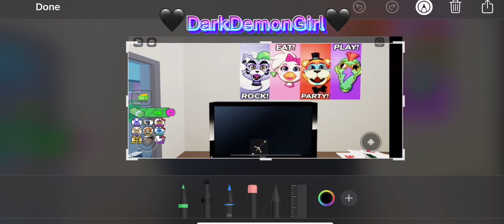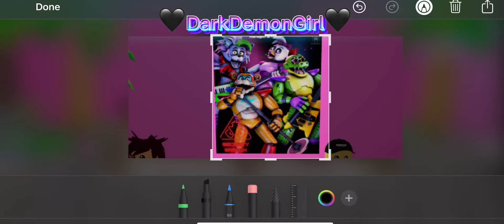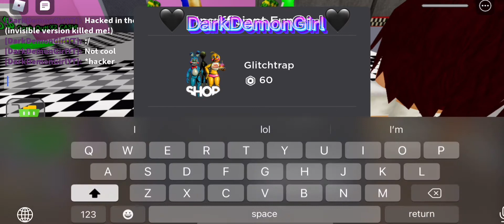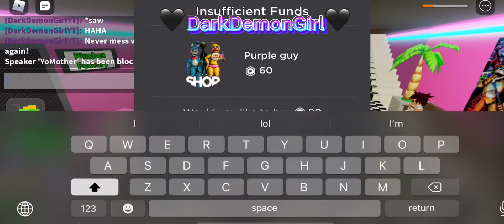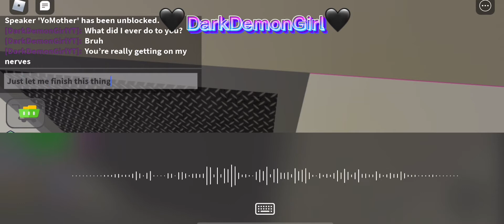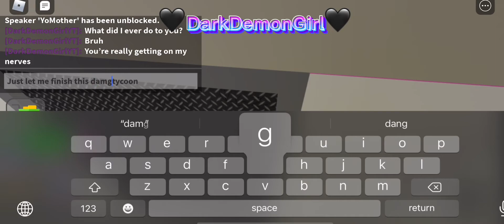Playing Roblox (MOONDROP FLOOR) Fnaf: Security Breach Tycoon! •Read Description•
Holy Crap, I did not realize this recording would be  this long, holy crap, 😧, this is actually my first time making my really long video, dam, anyway, in this video for another part, someone keeper bullying me/killing me, and it was not cool, I did not like that at all, but they guy finally left, but other people decided to kill me as well, so I killed them, and I got to finish making The Mega Pizza Plex, and it looks beautiful, it was fantastic!

And sorry for mot posting In 3 days, 😅